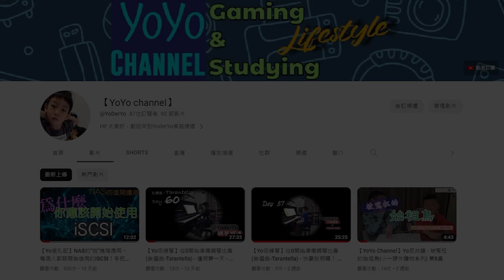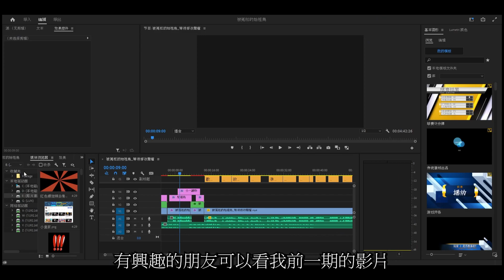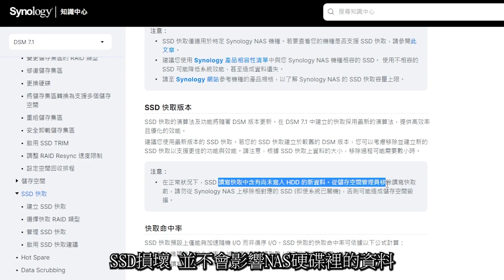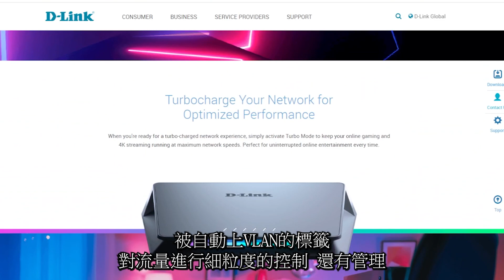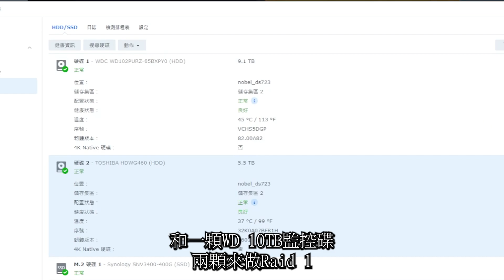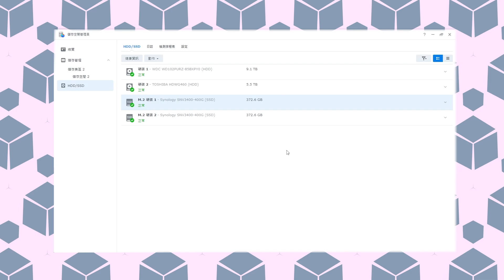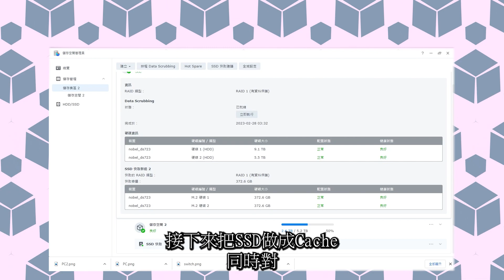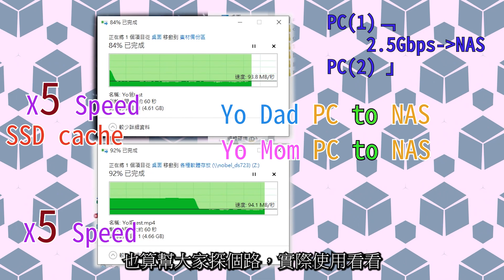【Yo爸札記】DS723+ 大滿配，10Gb/2.5Gb內網怎麼接？SSD做 Cache 還是儲存集區？開箱DMS-106XT/ASUS XG-C100C 網卡/Realtek 螃蟹卡 8125BG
謝謝你觀看我的影片
如果你喜歡我的影片的話
歡迎留下你的讚和訂閱唷！

參考資料：
群暉科技

影片剪輯：
Yo爸
音樂製作：
Yo媽
Yo佑，Yo辰，Yo曦
章節重點：
0:00 開場
2:14 開箱/設備介紹
5:41 10G網卡裝機
7:59 讀/寫測試(PC/NAS 10G網路卡對接) 傳統硬碟Raid 1
9:03 讀/寫測試(PC/NAS 10G網路卡對接) SSD Basic
10:02 讀/寫測試(PC/NAS 10G網路卡對接) SSD 讀寫Cache
11:11 傳輸速度測試(寫)(2 PCs/NAS 2.5G) SSD Raid 1 寫
12:02 傳輸速度測試(讀)(2 PCs/NAS 2.5G) SSD Raid 1 讀
12:46 傳輸速度測試(讀)(2 PCs/NAS 2.5G) SSD 讀寫Cache 讀
13:28 傳輸速度測試(寫)(2 PCs/NAS 2.5G) SSD 讀寫Cache 寫
部分影片版權：
參考資料：
Synology